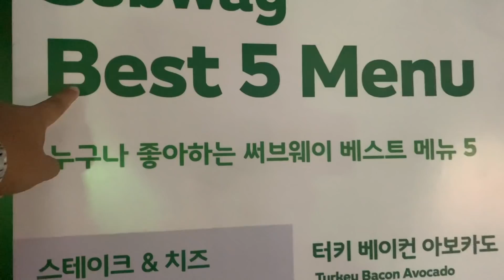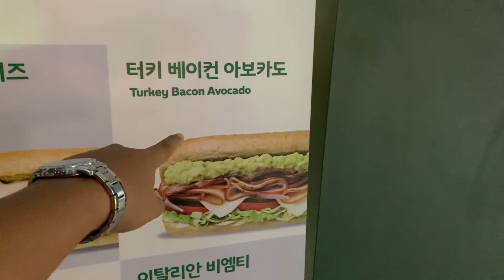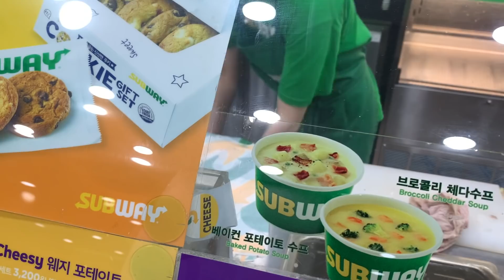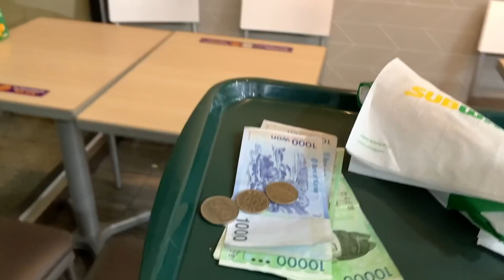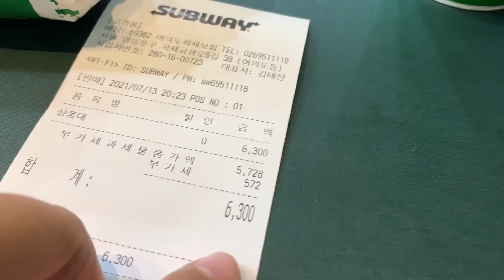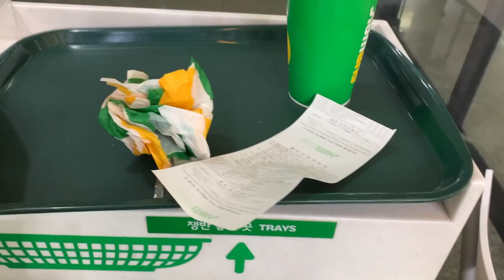NYOBAIN MAKANAN HITS DRAMA KOREA | MUKBANG SANDWICH SUBWAY DI DRAMA MY ROOMMATE IS A GUMIHO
Selamat menonton^^

Order Jilbab by Zhiee Leely